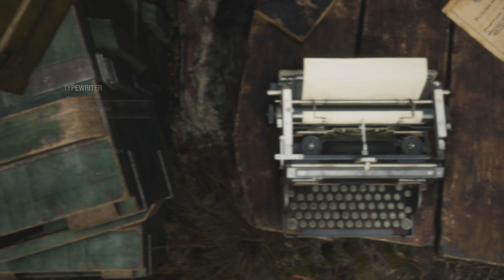RESIDENT EVIL 4 REMAKE - 100% Platinum Walkthrough No Commentary - PART 23 (4K 60FPS PS5)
This is a complete 100% Platinum walkthrough for Resident Evil 4 Remake on PS5.
This guide covers all missions, puzzle solutions, side quests as well as collectibles.
You will get all trophies including the Platinum by following this guide.